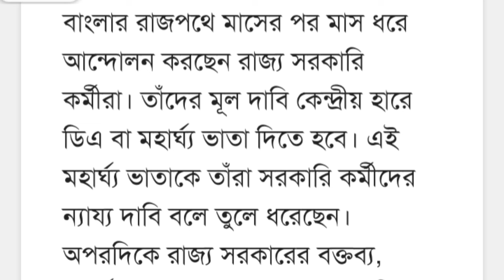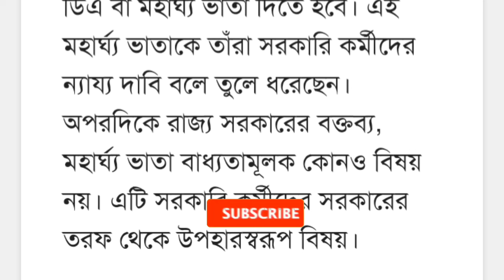৪ বছরের বেশি কাজ করা সরকারি কর্মীদের জন্য সুখবর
৪ বছরের বেশি কাজ করা সরকারি কর্মীদের জন্য সুখবর

pwd government jobs 2024

government jobs update channel

sarkar job sarkar